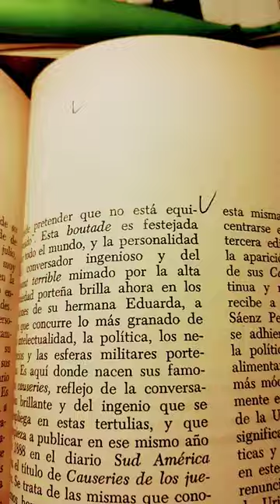La genialidad de Lucio V. Mansilla